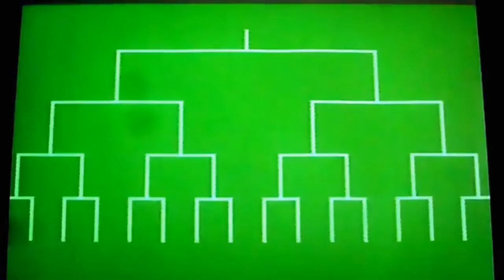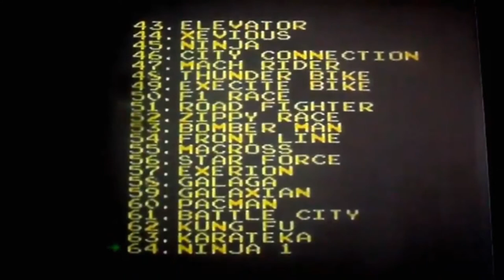Paul plays Chack'n Pop on a 101 in 1 NES cart